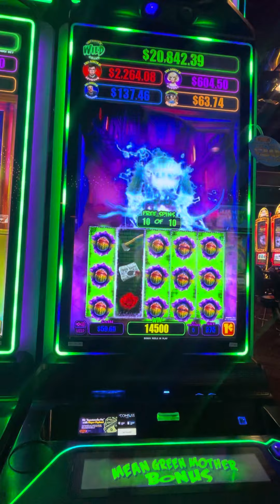How much did PawPaw's son win on this machine? ￼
Slots in Las Vegas ￼